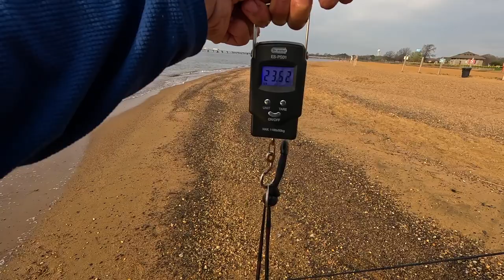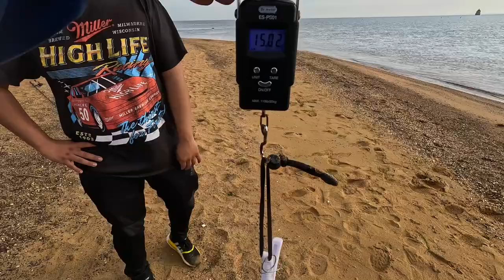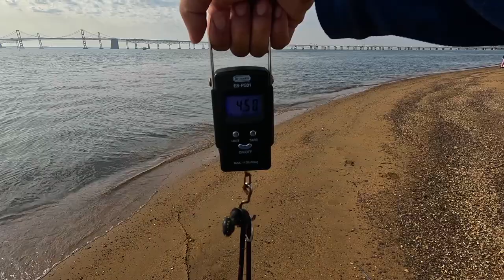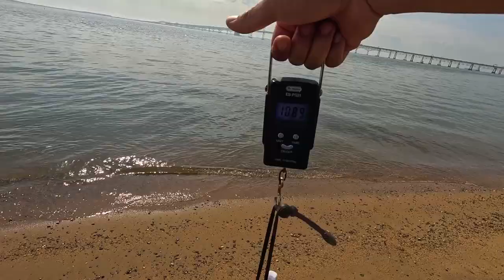i went back! 200+ lb of catfish in 3 hours! chesapeake bay fishing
after that first blue cat from earlier in the week, i had to go back. i expected a grind like the other day, and would've been happy to land one. instead, i showed up at sunrise and within 3 hours had bagged almost a dozen blue catfish (and one maybe something else? looking back i'm not sure if it wasn't just a weirder looking one or a channel) for 200+ total pounds, the biggest being a 25.5 lb blue cat. i also ran into a fellow youtube dude (shoutout @FSAdventures ) and managed to give away two (but not three) 20+ pounders for a passerby's family easter cookout. i'll don't know if i'll ever get tired of the sound of baitfeeder/live liner reels going off. fun on surf rods, fun on a 7 foot kastking travel rod.

FYI blue and flathead catfish are considered invasive in the chesapeake bay, and Maryland actually recommends against release (Per the NOAA: "In the Chesapeake Bay, blue catfish are considered an invasive species. They have expanded their range and population so much that they are likely negatively affecting the Bay ecosystem because they eat so many native species, such as striped bass, blue crab, shad, herring, and Atlantic sturgeon.")

thanks to @anglersannapolis9847  for the bangin' alewife

sandy point maryland